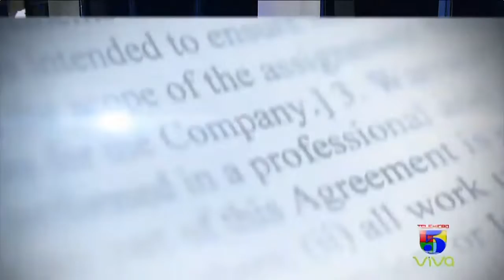Resumen de noticias Matinal con Wendy Gil 4 /2/2022